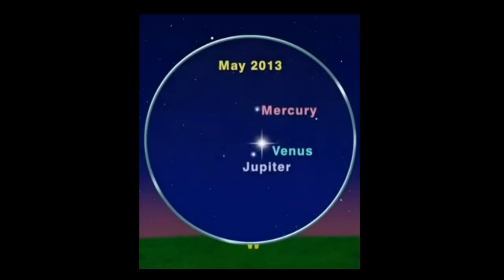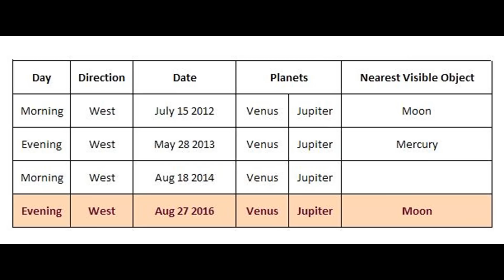November 15 Days Of Darkness For Earth | నవంబర్ లో 15 రోజులు చీకటి కానున్న భూమి? || NASA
Earth will Experience 15 days of Darkness in November 2017 ?? Is this True

Venu and Jupiter Conjunction November 13th 2017